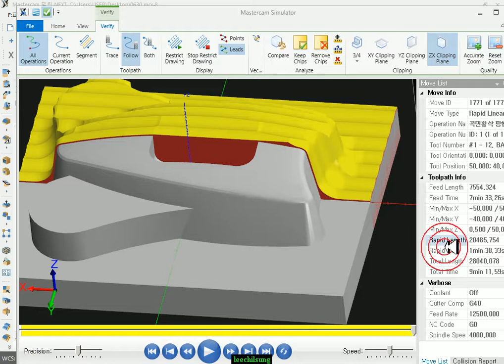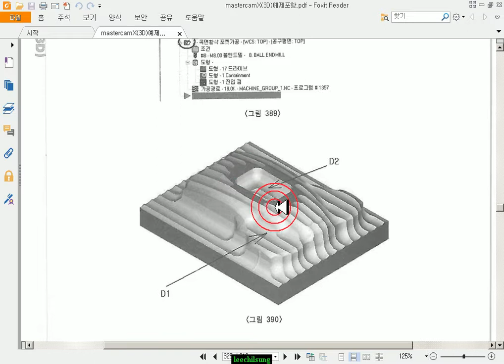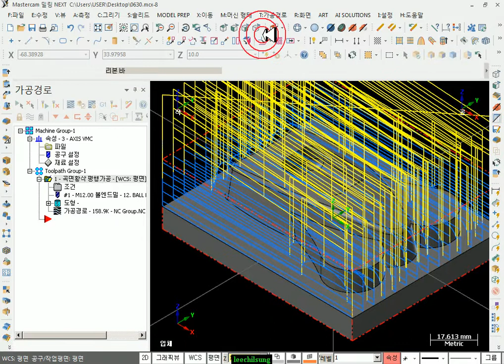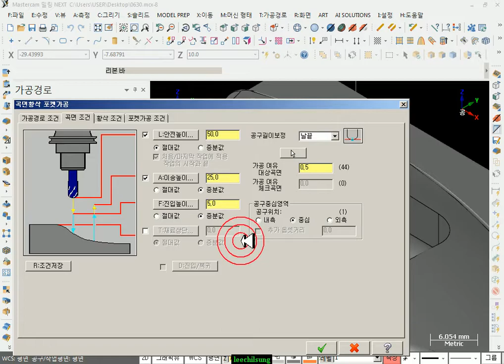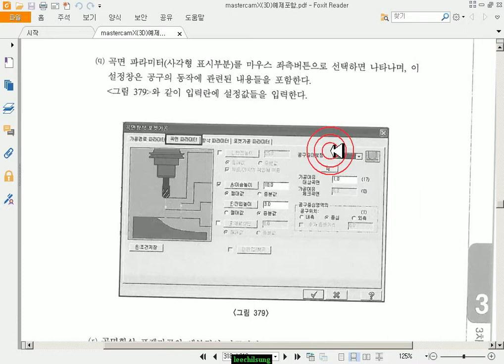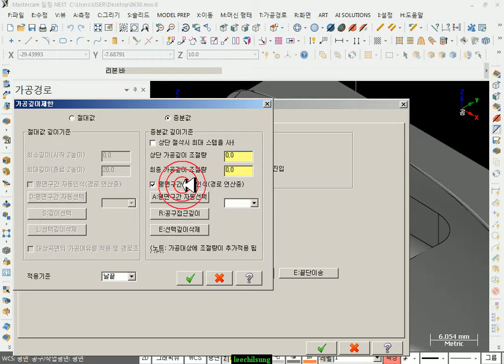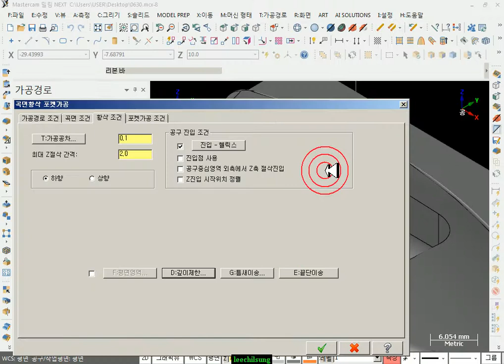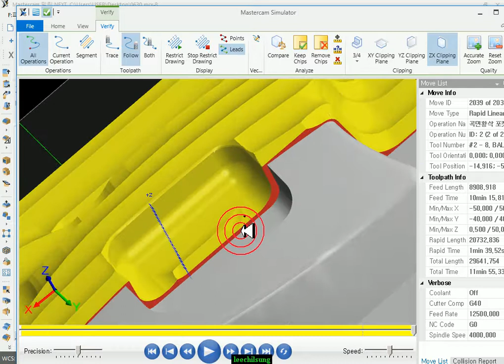seven13 도형그리기 예제1-경로생성-부분 곡면황삭 포켓가공